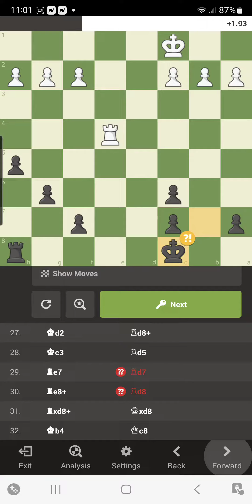Queen's Pawn Opening: Accelerated London System. chess analytics chessopenings Game 9